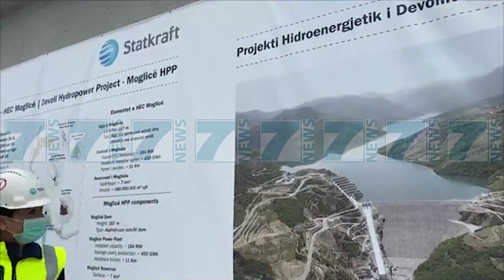HEC-I I MOGLICES NIS AKTIVITETIN - News, Lajme - Kanali 7